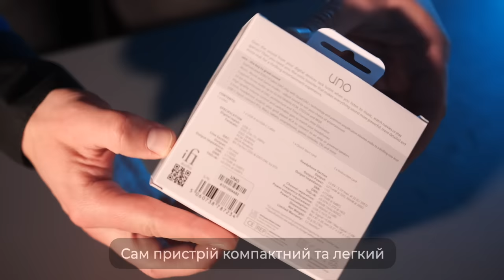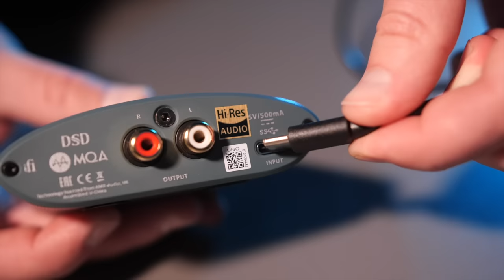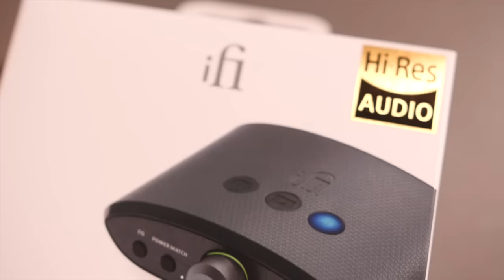IFI - UNO | МАСТХЕВ ЗА СВОЇ ГРОШІ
Якщо у 2023 році, ви вирішили прокачати свої навушники ЦАПом з підсилювачем бюджетного сегменту, то залишайтесь з нами. Адже сьогодні розглянемо новинку від британської компанії IFI,  ім’я якій – UNO. Розглянемо, для кого він може бути цікавий, а для кого ні, його особливості, так як він звучить.

00:00 Вступ
00:33 Дизайн та матеріали
01:29 Функції
02:20 Порівняння з конкурентами
02:57 Звук
03:14 Висновки
03:43 Анонс

Приходьте потестити у наших салонах або замовляйте дистанційне прослуховування:

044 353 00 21 (Kyiv)
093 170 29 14 (Life)
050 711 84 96 (Vodafone)
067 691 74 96 (Kyivstar)

Салон у Дніпрі:
Вернадського 19/21

Салон в Івано-Франківську:
Шевченка, 6

Салон в Одесі:
Канатна, 16